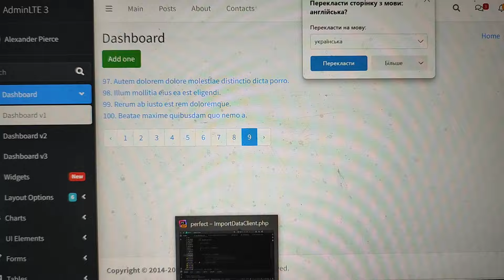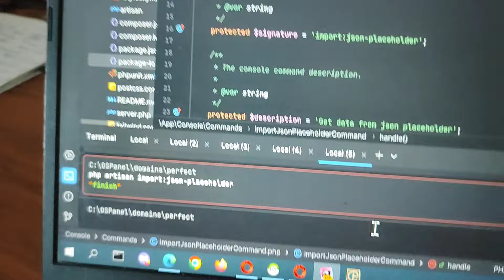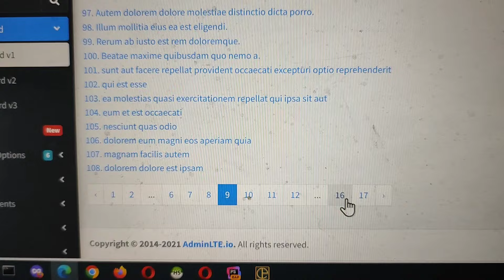ВКРАЇНСЬКИЙ АЙТІ-СПЕЗНАЗ ІЗ САМОГО РАНКУ ВЗІРВАВ ІНТЕРНЕТ))